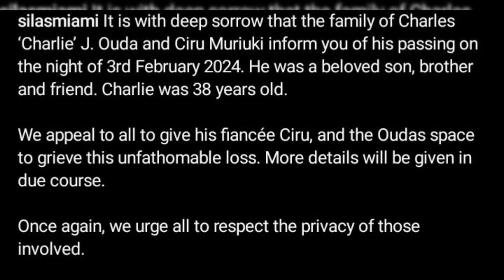RIP😥 HERE IS THE ALLEGED CAUSE OF POPULAR ACTOR CHARLES OUDA DEATH